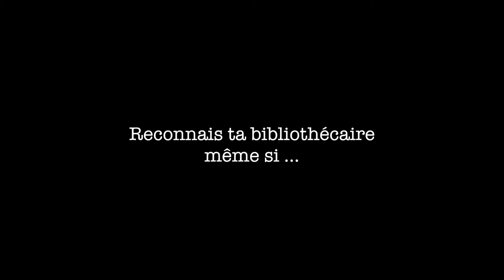Biblio'fil : préjugés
Vous pensez que les bibliothécaires ont toutes des chignons ? Qu'elles ont lu tous les livres du réseau ? Regardez Flavie vous expliquer ce que sont vraiment les bibliothécaires d'aujourd'hui !